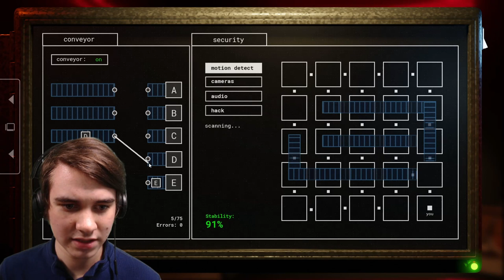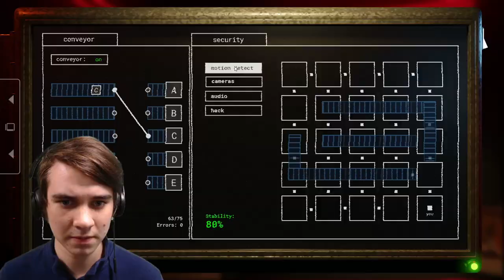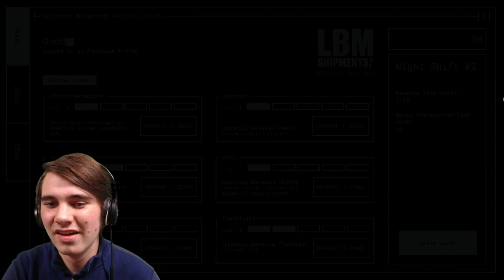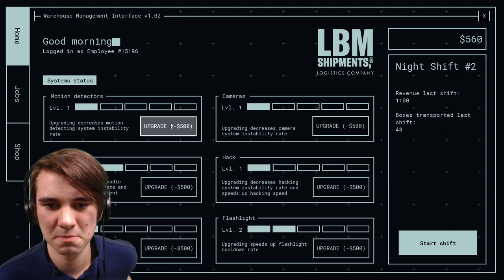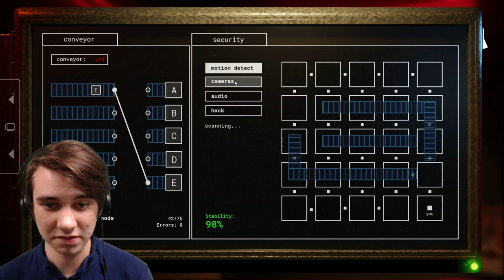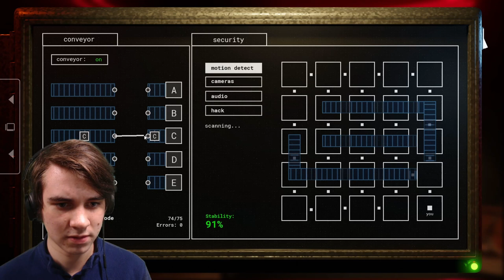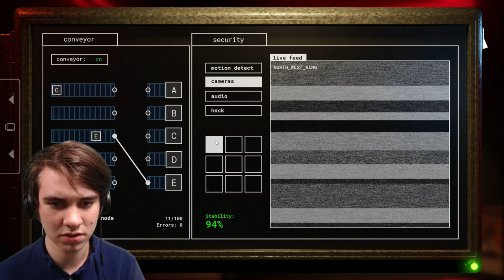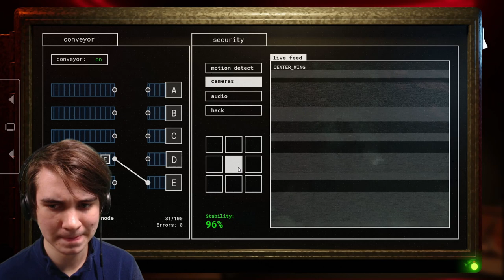JOLLIBEE HAS NEVER BEEN THIS CREEPY!! | Jollibee's: Phase 2 - Part 2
The difficulty is RISING really fast in Jollibee's: Phase 2!